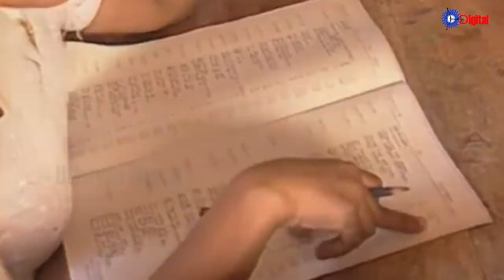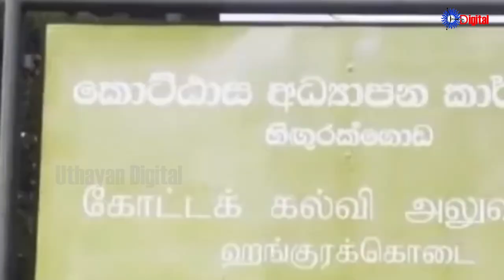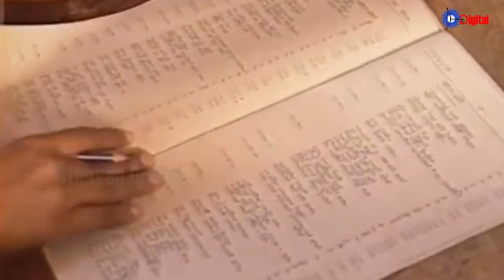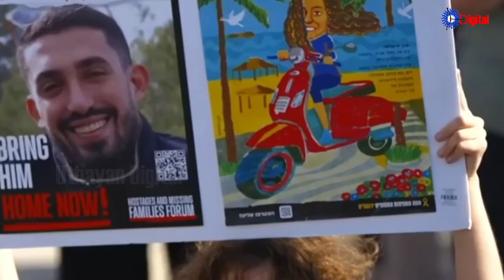Uthayan: Lunch Time Tamil News | 03-09-2024